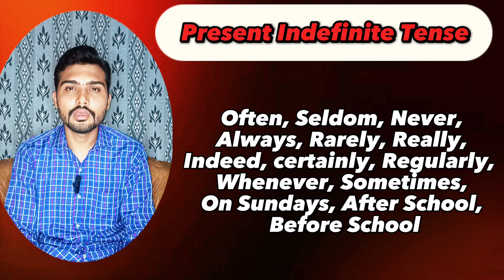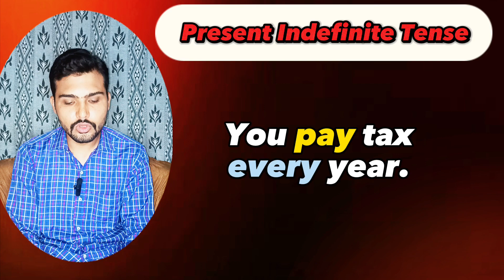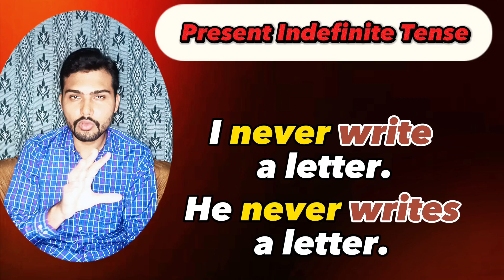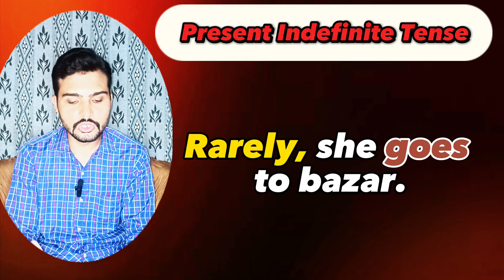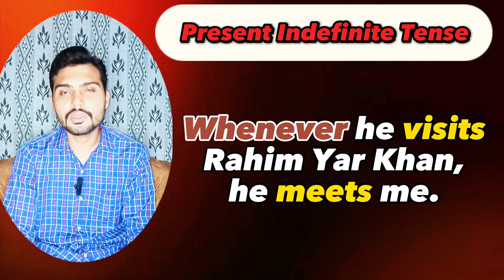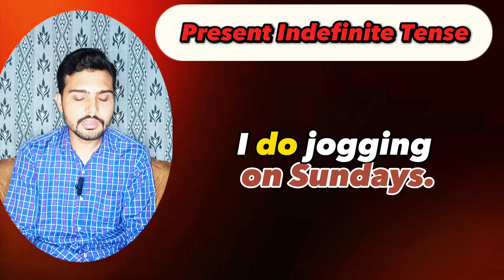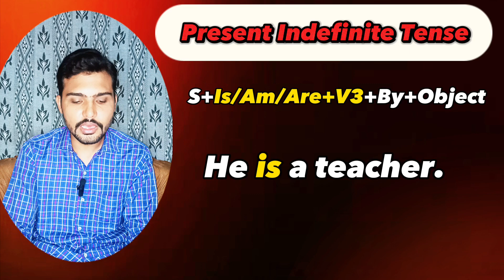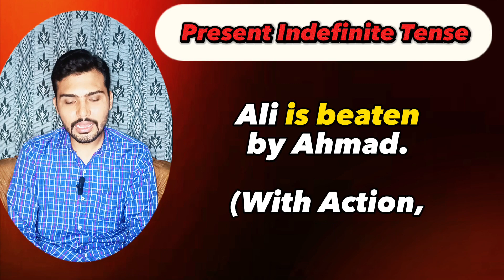Present Indefinite Tense Examples | Learn Tenses | Free English Spoken Course | IELTS | MDCAT/ECAT